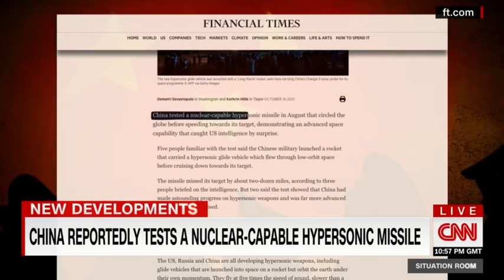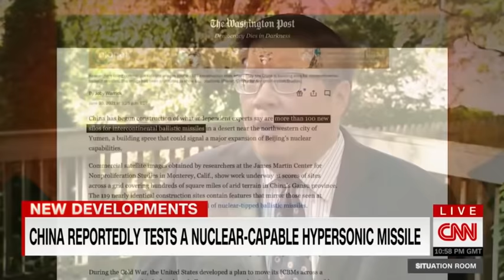China reportedly tests a nuclear-capable hypersonic missile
Experts are concerned about China's military capabilities after a report that the country recently tested a nuclear-capable hypersonic missile. CNN's Brian Todd has more.